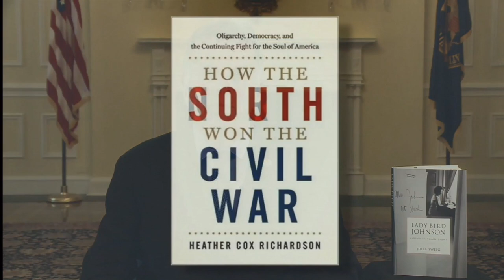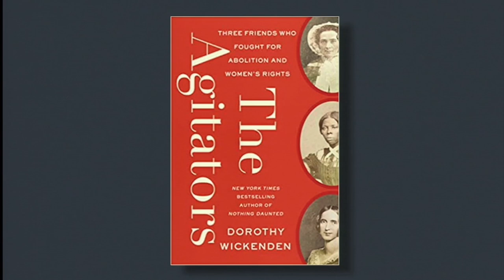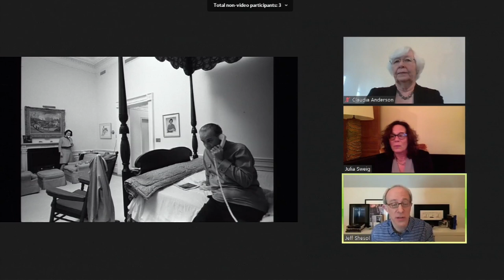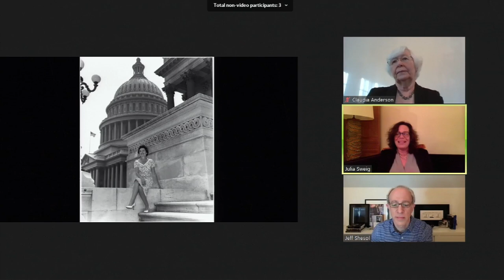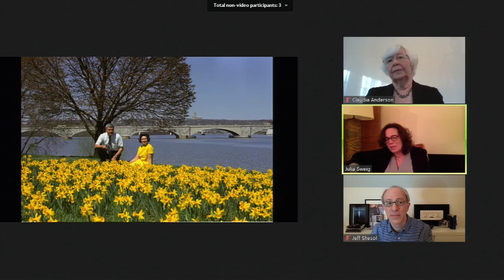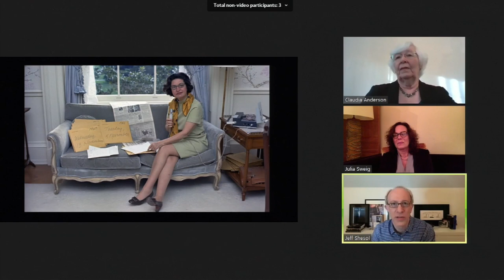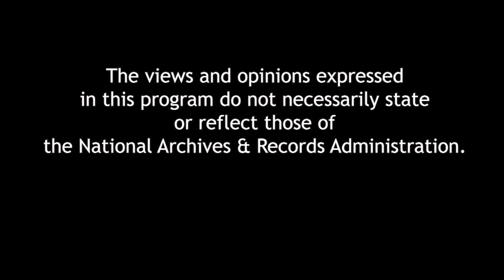Lady Bird Johnson: Hiding in Plain Sight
Author Julia Sweig will discuss Lady Bird Johnson’s complex and captivating role—as a political partner to her husband, as a vital yet underappreciated presence in the White House, and as a critical adviser and strategist in the new biography, Lady Bird Johnson: Hiding in Plain Sight. The story is told in Lady Bird’s own words through the largely unknown and overlooked audio diaries that she kept during her years in the White House. , Sweig unveils a new view of Lady Bird’s power within the Johnson Presidency and presents a surprisingly modern and influential American First Lady.